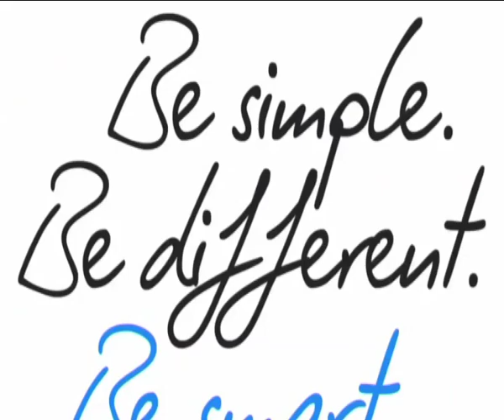FR - L'image du jour - Étape 5 (Rouen - Saint-Quentin)